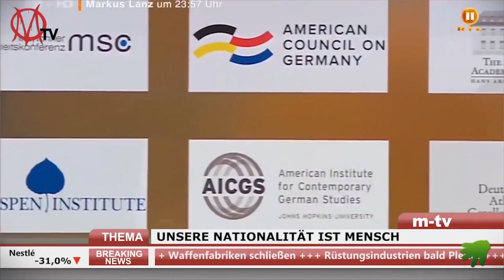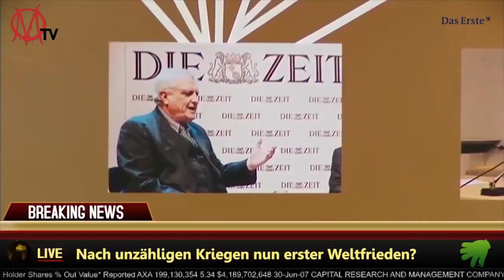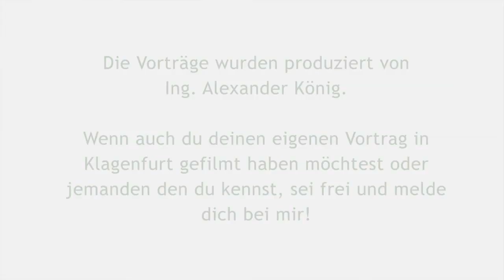3. Montagsharmonie (Friedensmahnwache/Montagsdemo) am 02.06.2014 in Klagenfurt am Neuen Platz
Die Montagsharmonie (Montagsdemos / Friedensmahnwachen)  kommen nun auch in Klagenfurt (Neuer Platz, östlich vom Lindwurm) an!

Verein
studio UPENDO.tv
DEINE INTUIT!ON - UNSERE PRODUKTION
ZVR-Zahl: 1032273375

Spenden bitte unter Spendenkonto:

BIC:  RZKTAT2K